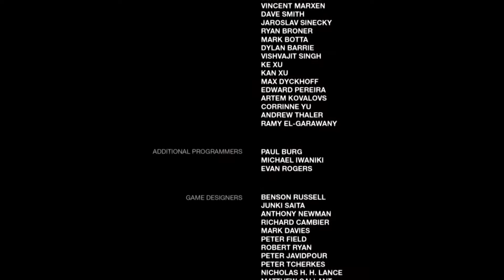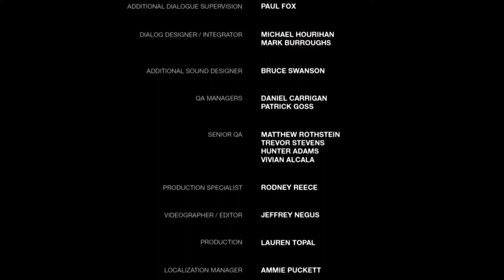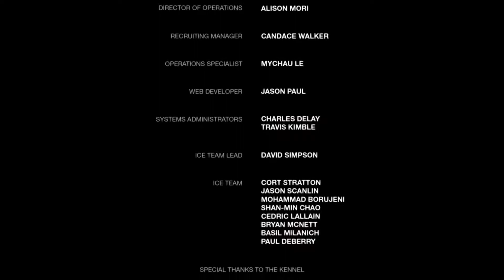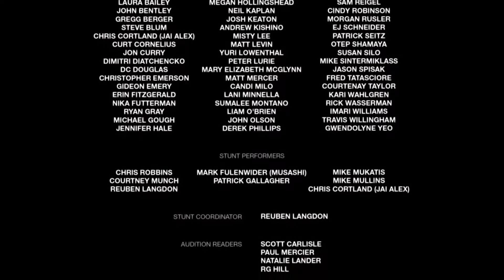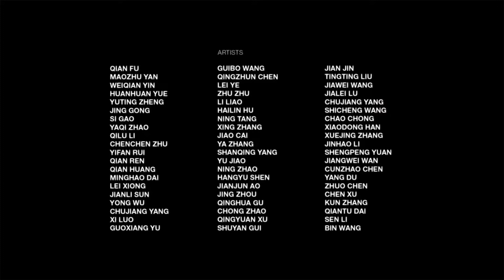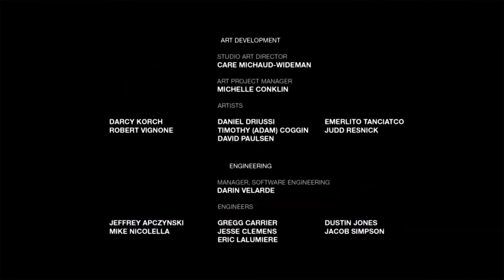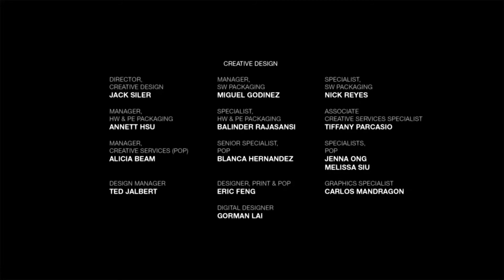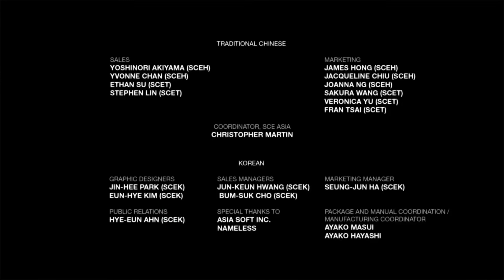Is This Worth It? | The Last of Us - Finale (Ending)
Is the life of one person greater than saving millions of people. This is the question Joel faces in the final part of "The Last of Us"

In a hostile, post-pandemic world, Joel and Ellie, brought together by desperate circumstances, must rely on each other to survive a brutal journey across what remains of the USA.

Mainly Focus On Covering Games I Enjoy Personally. Also, I Do Very Ambitious Videos That I Put A Lot of Time Into, They Can Be Found In My Funny Videos Playlist. Subscribe If You Like A Variety Of Games, Or You Just Want To Laugh At The Bonkers Ideas That Come Into My Head When Doing My Reviews, Opinions and My Other Crazy Videos.